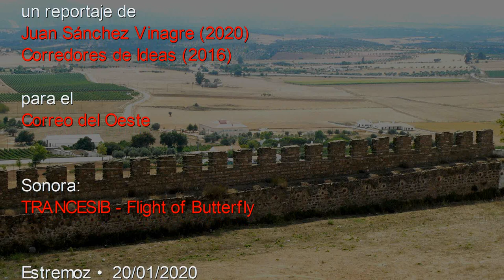[CERCA MEDIEVAL] [ESTREMOZ] [2]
Un reportaje de Juan Sánchez Vinagre (2020)
Corredores de Ideas (2016)

Estremoz •  20/01/2020